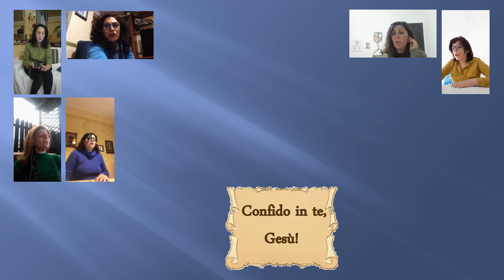DIFENDIMI SIGNOR RNS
Le chiese sono vuote e il nostro canto, in questa ottava di Pasqua (domenica in ALBIS) dedicata alla DIVINA MISERICORDIA, si eleva a Dio dalle nostre case. Non siamo maestre/i di canto, siamo mamme, mogli, infermiere, maestre, impiegati, studenti, autisti, pensionati con la "vocazione" per il canto liturgico; cantiamo da Milano, da Lecce, da Reggio Calabria, da Scaletta Zanclea (ME), senza effetti, senza filtri, solo la base fatta da noi e le nostre voci .come in chiesa ... e dove le barriere, architettoniche e non, ci separano le anime e i cuori si uniscono in un'unica voce.